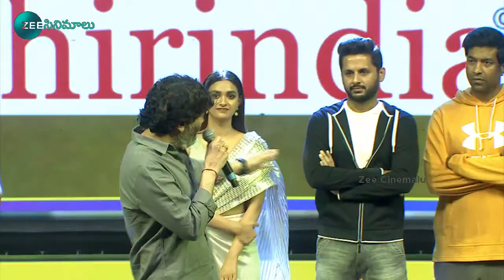Trivikram Speech | Pre Release Event | Nithiin | Keerthy Suresh | Zee Cinemalu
Watch RangDe Pre Release Event live on Zee Cinemalu
RangDe Cast & Crew:

Starring: Nithiin, Keerthy Suresh
DOP- P.C Sreeram
Editing- Navin Nooli
Art- Avinash Kolla
Additional Screenplay- Satish Chandra Pasam
Executive Producer – S. Venkatarathnam (Venkat)
Presented by PDV Prasad
Produced by Suryadevara Naga Vamsi